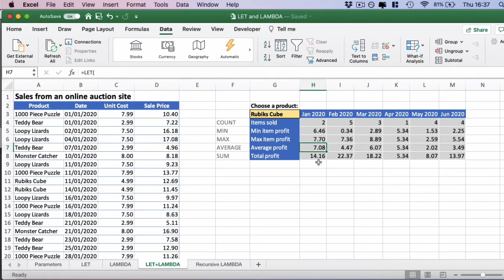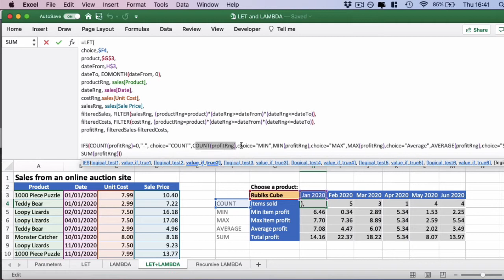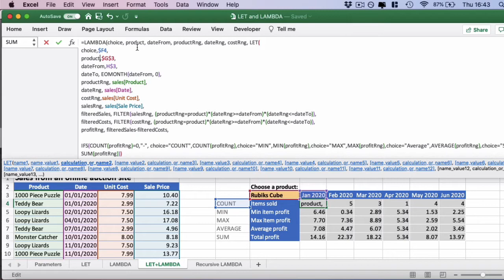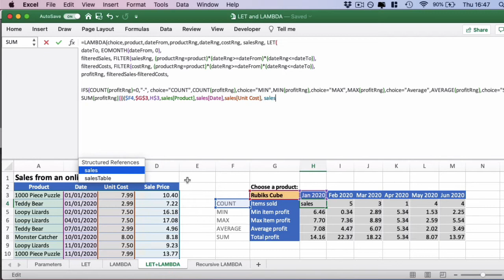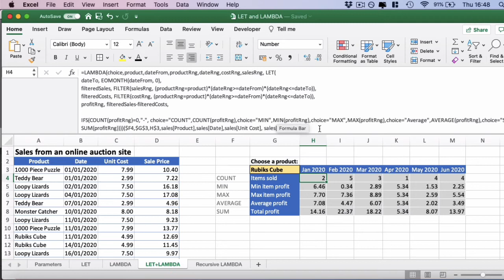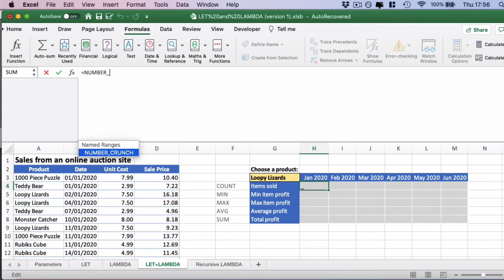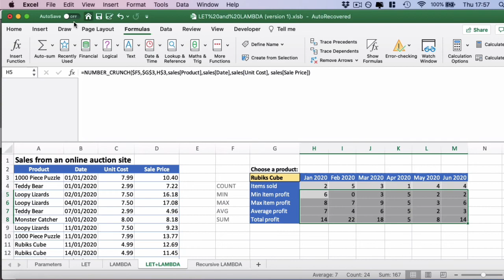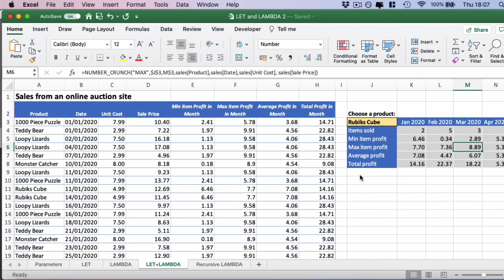LET + LAMBDA formulas - combined power!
Combine the new LET and LAMBDA functions together in Excel to create dynamic, updatable and in depth formulas that you can re-use throughout your workbooks.